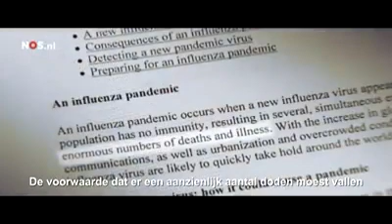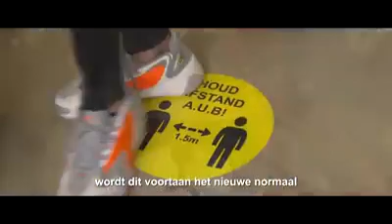11 november 2020